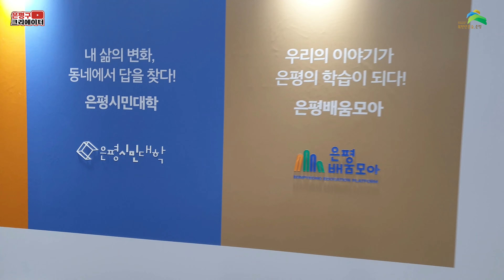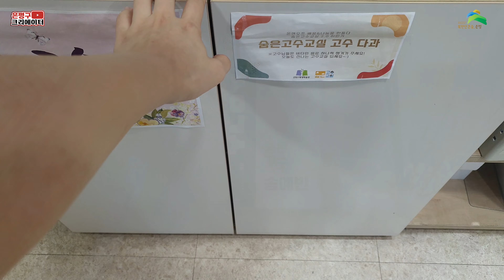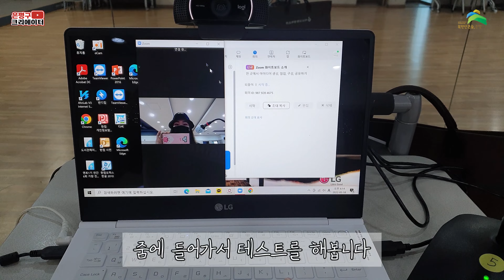[🎥은평 1인 크리에이터] 은평구평생학습관🎬 하우스댄스 숨은고수교실🤸‍♀️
안녕하세요 은평 1인 크리에이터 송예빈입니다😁
오늘은 은평구평생학습관에서 숨은고수교실을 다녀왔습니다
여러분들도 숨은고수교실에서 하우스댄스🤸‍♀️ 어떠세요?